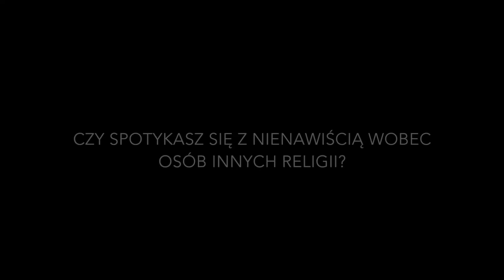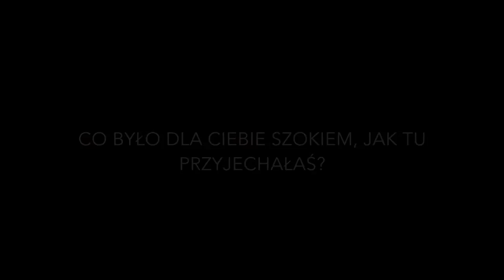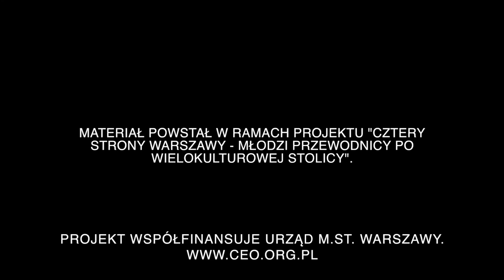Wywiad z Mahsą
Obejrzyjcie rozmowę z Mahsą, która przyjechała do Polski z Iranu. Mahsa opowiada o tym, jak wygląda jej życie w Polsce oraz jak obchodzi święta ze swoją rodziną.
Materiały powstały w ramach programu „Cztery strony Warszawy. Młodzi przewodnicy po wielokulturowej stolicy” realizowanego przez Centrum Edukacji Obywatelskiej. Projekt współfinansuje m.st. Warszawa.

/ss